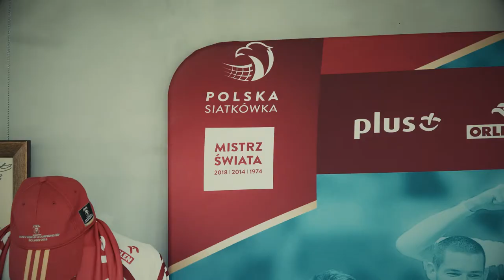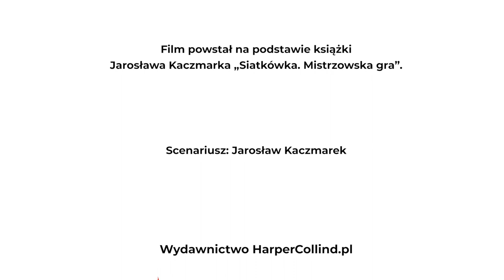"Siatkówka. Mistrzowska gra" - film promocyjny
Książka „Siatkówka. Mistrzowska gra" Jarosława Kaczmarka wprowadzi was w tajniki tej popularnej gry drużynowej. Z lektury dowiecie się, dlaczego siatkówka stała się królową polskich gier, jak wyglądała droga Złotek ku zwycięstwu i ile razy polska drużyna sięgnęła po tytuł mistrza świata. Przeczytacie też, co zrobić, by w przyszłości grać w siatkówkę w kadrze narodowej. W książce znajdziecie mnóstwo kolorowych zdjęć, słowniczek oraz siatkarską mapę Polskich drużyn. Zapraszamy do lektury!